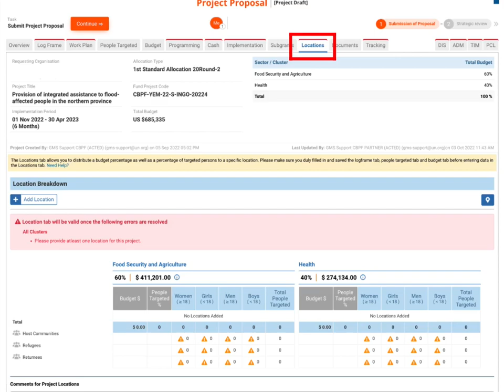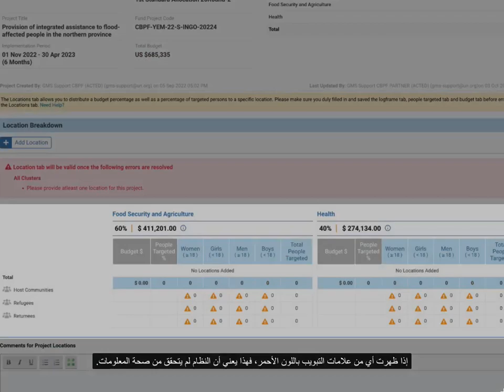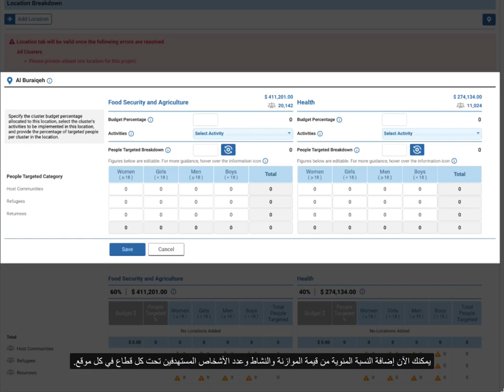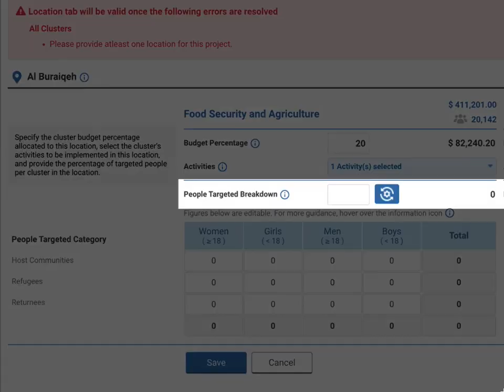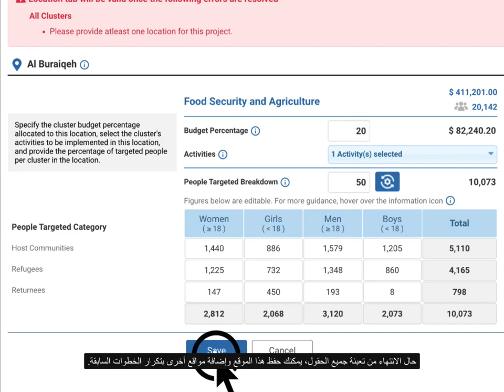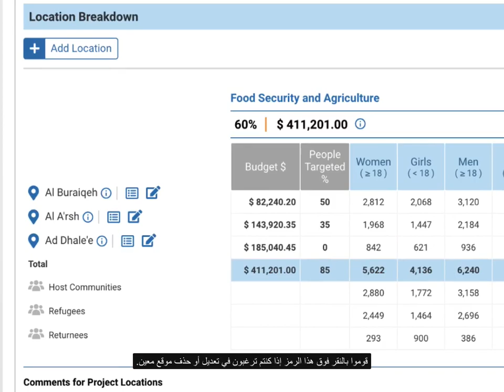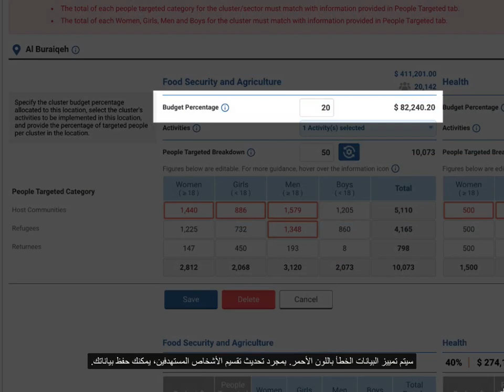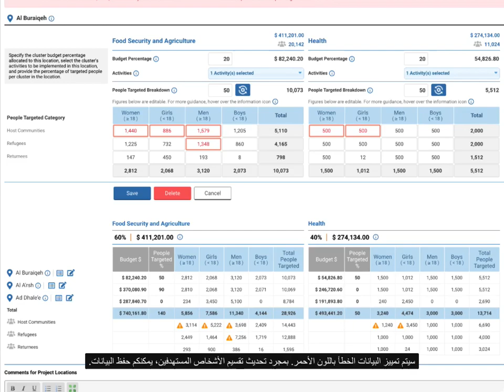[AR] - CBPF Implementing Partner - Fill in the Locations tab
To obtain a grant with the CBPF, prospective implementing partners must fill in the project proposal's form of the One Grant Management System (OneGMS).

This tutorial video provides guidance on how to fill in the Locations tab of the CBPF project proposal form on the One Grant Management System.